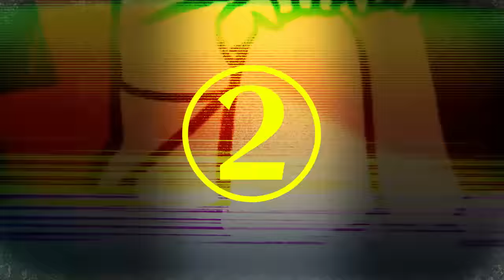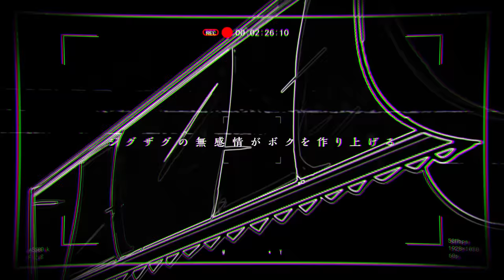[MV]ジグソーパズル／まふまふ feat. 鏡音レン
ジグソーパズル（Jigsaw puzzle）
ピースの足りない人生

どうも　まふまふです
人付き合いは苦手なほうです

唄　　鏡音レン

絵　　寺田てら　@trcoot

映像　MONO-Devoid @DevoidFire

音楽　まふまふ　mylist/22993832 @uni_mafumafu